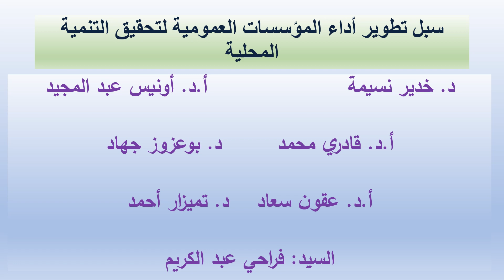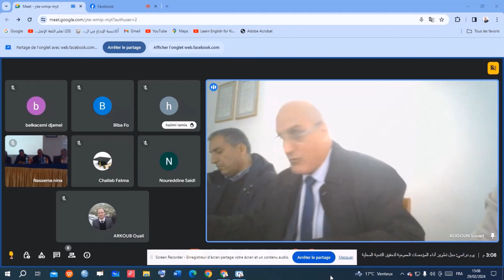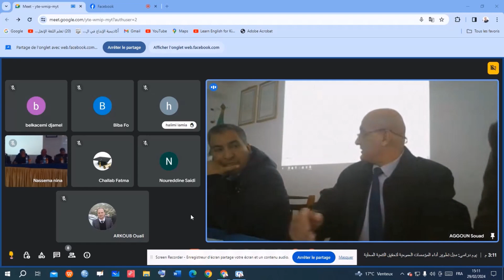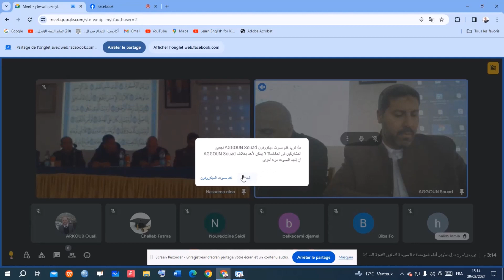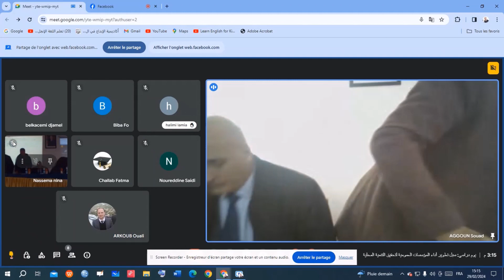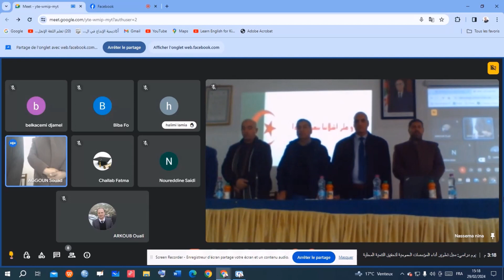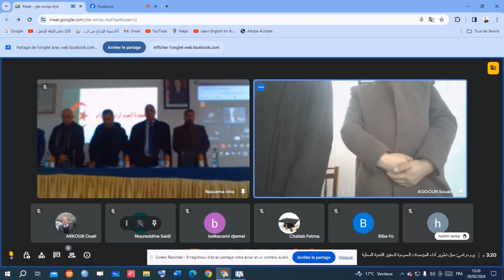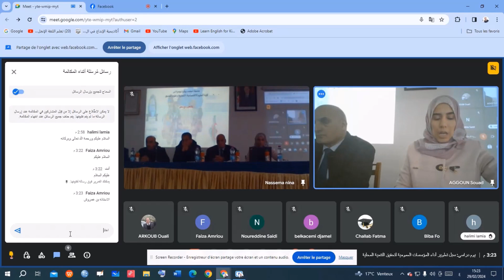سبل تحسين أداء المؤسسات العمومية وأثره في تحقيق التنمية المحلية: الجلسة الافتتاحية: الجزء 1